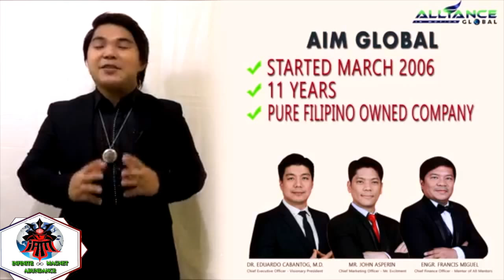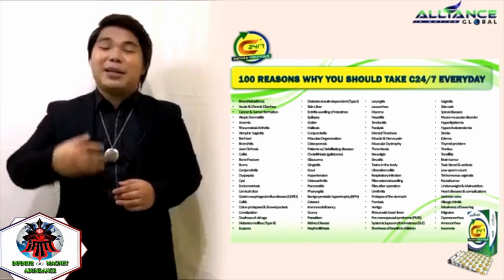Short Product and Company Presentation